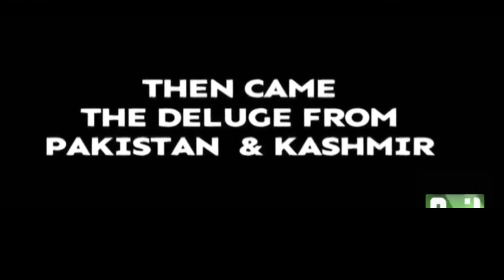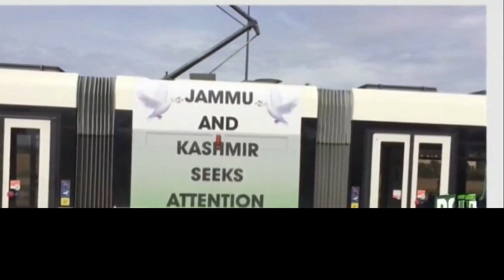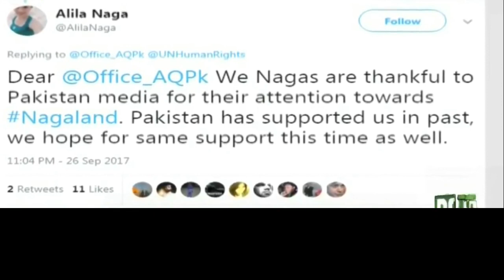India Received Shocking Insult In UN Assembly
Indian Minister Speech at UN Assembly ridiculed Pakistan. but In return, Bharat faced great opposition and insult from other countries including Pakistan over its childish behavior. Ahmad Qureshi shows all the proves in his show of Sushma Suwarag blunder in United Nations Annual Meeting.